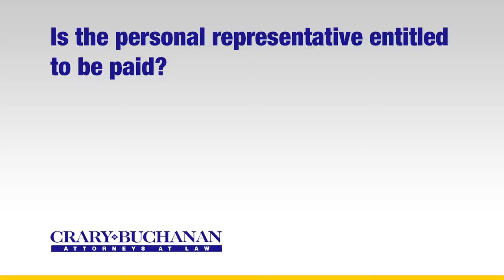Is the personal representative entitled to be paid?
Is the personal representative entitled to be paid? | Crary Buchanan Attorneys at Law | Personal Injury Law | 759 South Federal Highway, Suite 106, Stuart, Florida 34994 | | Dedicated Legal Advocates Since 1927